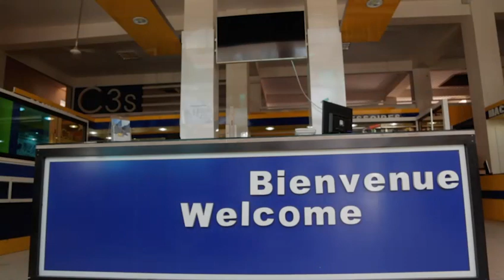YOBALOU MAGAL 1441.H/2019 Par SerigTne Guédé SARR PARTE 3